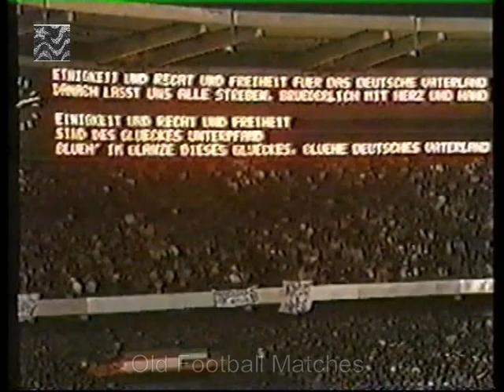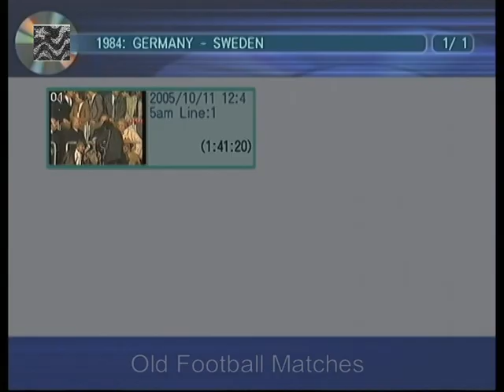1986 FIFA World Cup Qualification - West Germany v. Sweden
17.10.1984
Müngersdorfer Stadion, Cologne
Attendance: 57,512
Referee: Bob Valentine (Scotland)

WEST GERMANY 2X0 SWEDEN

West Germany: Schumacher, Förster, Jakobs, Brehme, Briegel, Herget, Magath (75' Rahn), Matthäus, Falkenmayer (59' Allofs), Völler, Rummenigge (C).

Sweden: Ravelli, Gren, Hysén, Fredriksson, Dahlkvist, Erlandsson (C) (33' Borg), Tord Holmgren, Strömberg, Tommy Holmgren, Eriksson, Corneliusson (68' Holmquist).

I lost my first youtube channel Old Football Matches due to copyright and video removal claim by RBB Media who's the owner of all DDR national football team images archives.
Unfortunately, I didn't know it, obviously, I don't live in Germany...